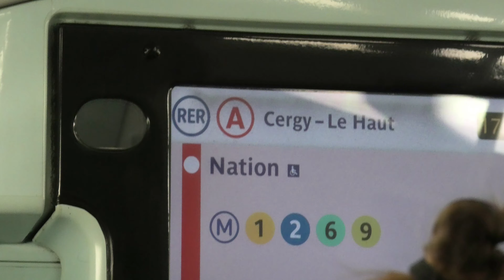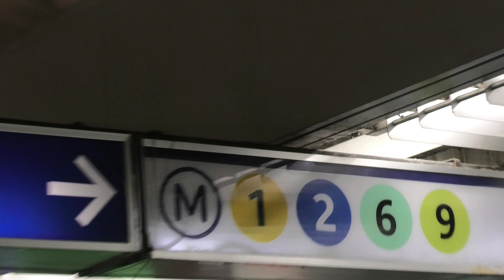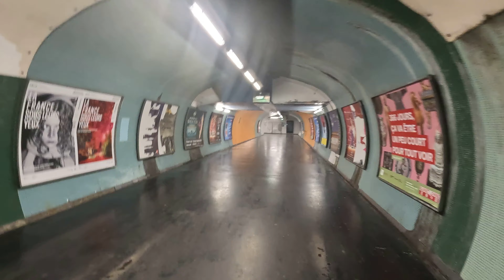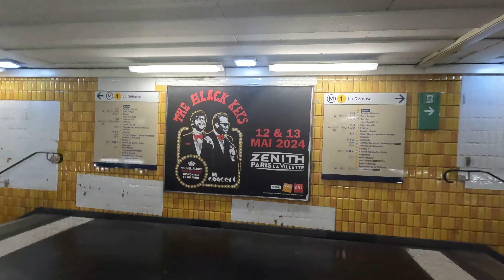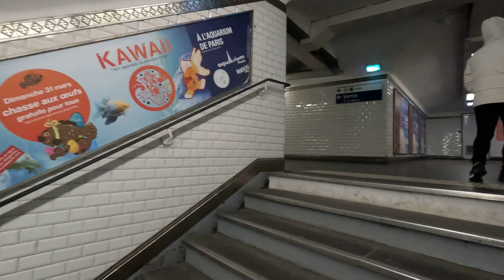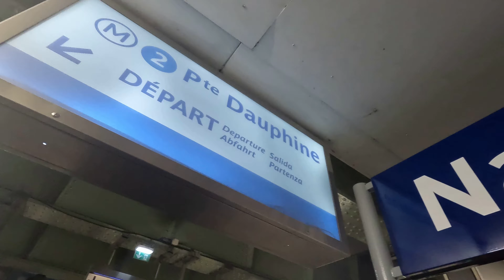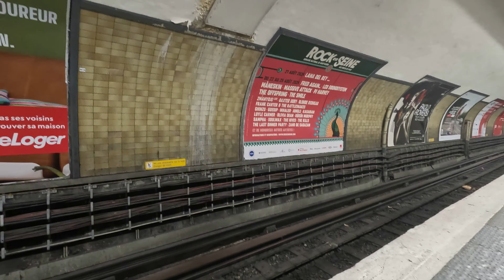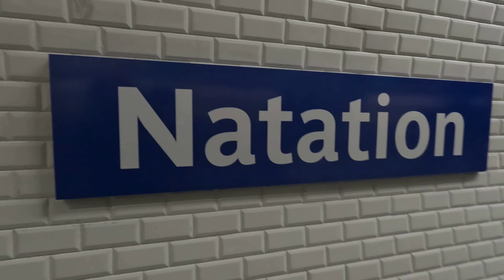Paris Vlog 5 - Nation Station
This is my fifth vlog in my Paris series. This video covers a large interchange station in Southeastern Central Paris: Nation. This station is on RER A as well as Lines 1, 2, 6 and 9 of the Paris Metro.